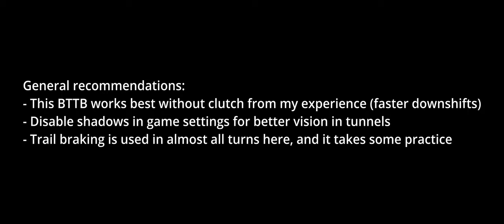Forza Horizon 5 - Cathedral Circuit S2 Rivals - 42.997 (with track guide)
WR in September 2022. Brilliant tune by AvenTRador
Tune: 00:53
Track guide: 00:56